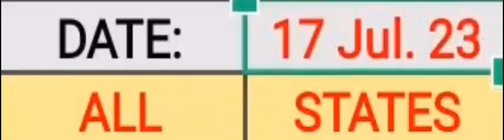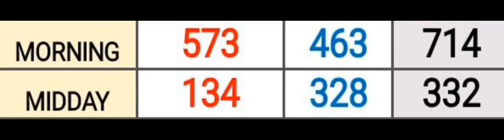Pick 3 ALL STATES SPECIAL PREDICTION for 17 July 2023 | AMV 555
Pick 3 ALL STATES SPECIAL PREDICTION for 17 July 2023